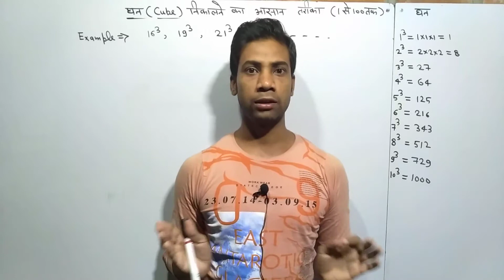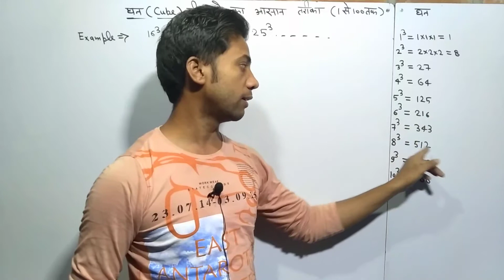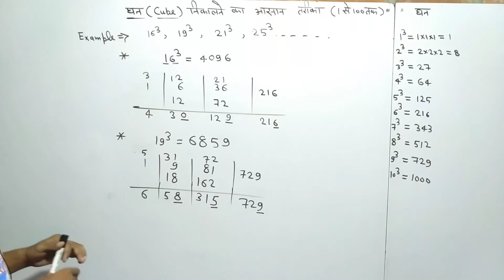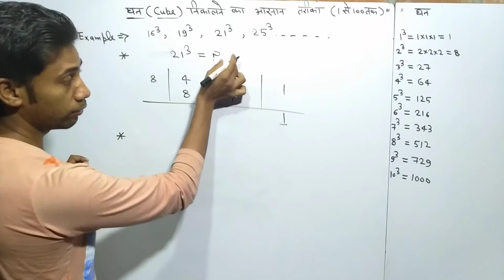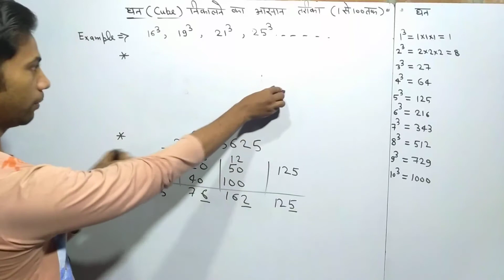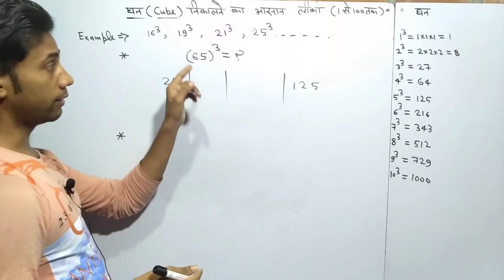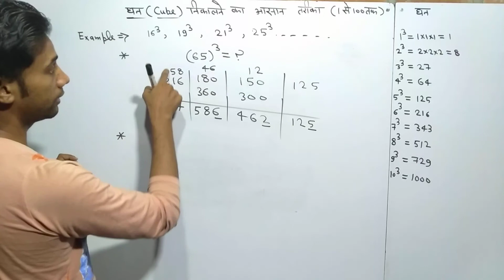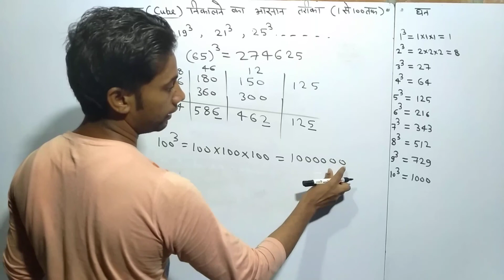cubehead, cube and cuboid reasoning,ghan nikalne ki trick, cubes tricks, cube and cube roots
ghan nik, ghan nikalne ki trick, cube tricks easy in hindi, cube of any two digit number, cube of two digit number shortcut, cube of two digit number, short trick of cube in hindi, short trick of cube